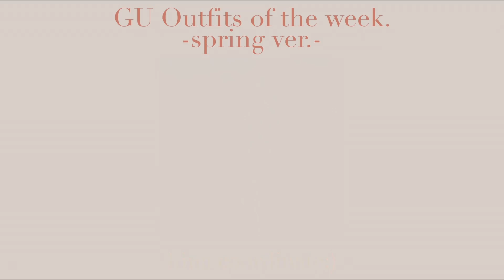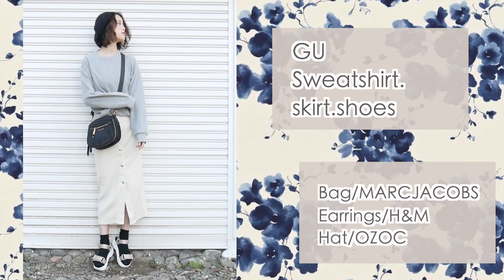【GU】ジーユー縛り!春服の新作をメインに#1週間コーデ!!!2019ver.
BGM
1.Don't Fight It Baby.
2.Concrete (Daxten Remix).

田中日菜(たなか ひな)
のちスタオーディション2017 LUCRA賞いただきました！

"お手紙等宛先について"
〒106-6137
UUUM株式会社 田中日菜 宛

【モーニングルーティン】休日の朝〜出かけるまでのmorning routine. 【実家暮らし】2018autumn ver.

【リンクコーデ】春夏のカップルのリンクコーデ５パターン！！！【GU.ユニクロなど】

人気スキンケア動画

【肌荒れ.黒ずみゼロ!】おすすめ！私のクレンジング＆洗顔法【肌荒れしてた時に使ってたものも紹介しています】